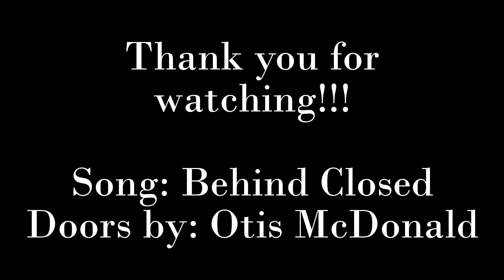Jack Frost - Behind Closed Doors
Jack Frost - The man of my dreams